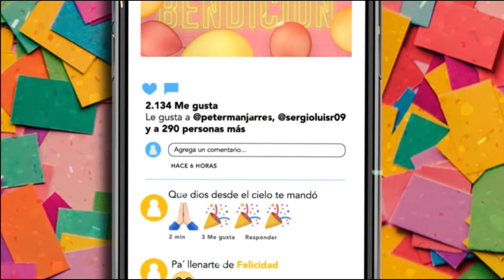En tu Cumpleaños, Que Dios te Bendiga mi Amor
Que Dios Te Bendiga, Peter Manjarrés Y Sergio Luis Rodríguez

Artista
Peter Manjarres | Segio Luis Rodriguez

Álbum
Tu Nuemro Uno
CODISCOS S.A.S. - Música (en representación de Codiscos); UNIAO BRASILEIRA DE EDITORAS DE MUSICA - UBEM, EMI Music Publishing, JM World Music Inc, LatinAutor, ASCAP, LatinAutor - SonyATV y 3 sociedades de derechos musicales
Escúchalo en las plataformas digitales:

Letra:

Y que cumplas muchos años
Hoy que estás cumpliendo años
Que Dios te regale vida

Que el señor siga derramando
Sus bendiciones sobre ti
Ay ombe

Ay quiero regalarte
En tu cumpleaños mi canción
Quiero regalarte el corazón
Porque sabes que no tengo más
Hoy que cumples años
Te vengo a traer la bendición
Que Dios desde el cielo te mandó
Pa' llenarte de felicidad

Yo te traigo mi cariño
Este es mi mejor regalo

Hoy te quiero regalar
Al dueño del sol y el mar
Quiero regalarte a Dios
Oro no te puedo dar
Pero sé que vale más
Lo que está en mi corazón

Ay bendiciones para ti

Déjame abrazarte
Para agradecer contigo a Dios
La familia que te regaló
Lo más grande que te pudo dar

El día en que naciste
De una vez te dio la bendición
Después me premió con tu amistad
Por eso te canto esta canción

Hoy que estas cumpliendo años